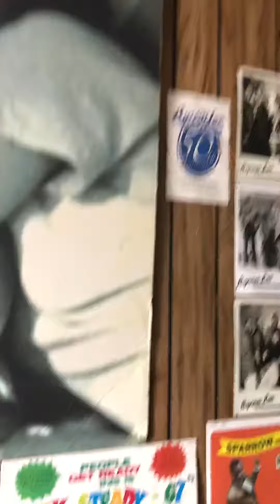PART 4 DYNAMIC SOUNDS TOUR KINGSTON JAMAICA W/ JNL